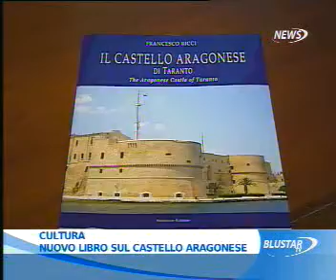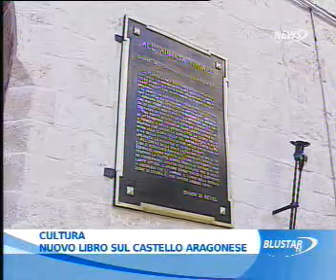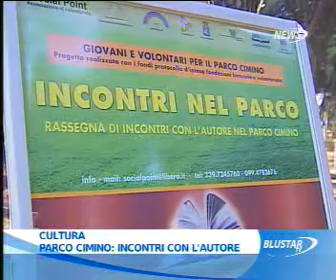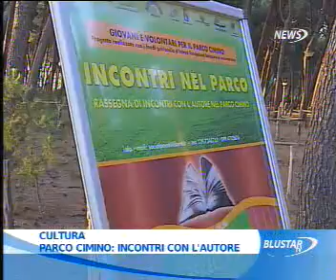22 07 2011 TG ORE 14 SECONDA PARTE BLUSTAR TV